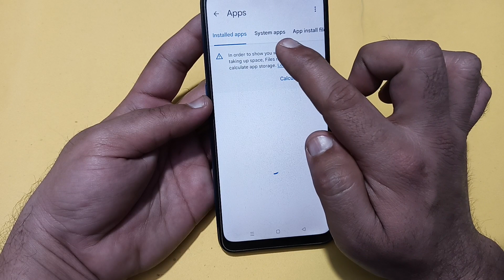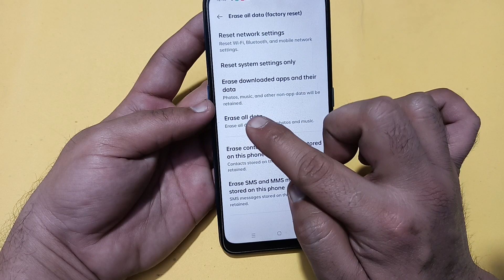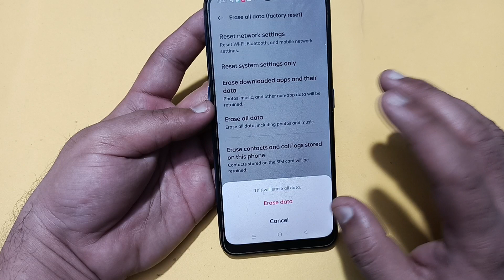ear speaker not working oppo f25 Pro, oppo f25 Pro ka ear speaker kaise theek Karen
Best powerful CPU under 10k

60-Inch Tripod with Bag

7 Socket 6A Extension Board

multiplug Extension